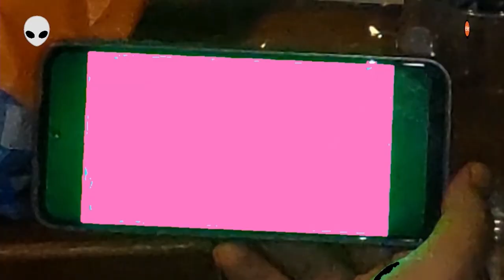Japi Nius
Realizado por:
Acosta Ailin
Acris Gagliardini Sebastian
Bircher Diana
Blanco Martina
Blencio Ivan
Coria Funes Sofia
Gerstner Nicolas
Gomez Rodriguez Yeison
Insaurralde Mario
Juarez Roque
Mizrahi Lucia
Pinilla Peralta Rocio
Ravera Bárbara
Riviello Julieta
Romano Florencia
Suárez Camila
Taube Iván

Talento invitado:
Mizrahi Florencia

Materia: Lenguaje Audiovisul I

Trabajo Final de cursada. Programa en vivo, por streaming